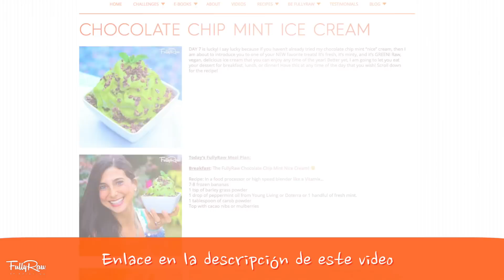Tres fáciles y deliciosos licuados que te ayudaran a sentir satisfecho y a perder peso